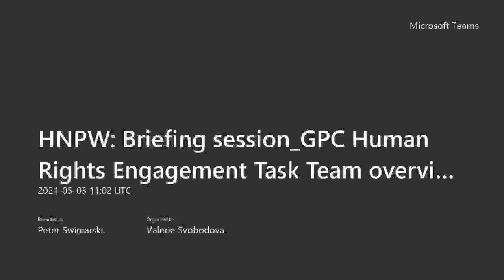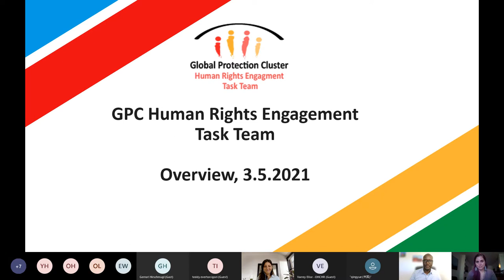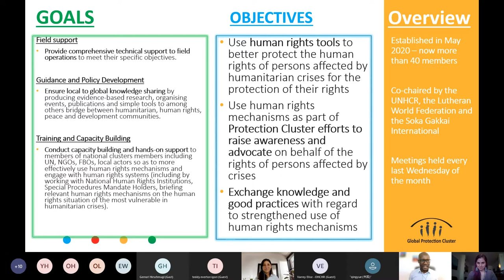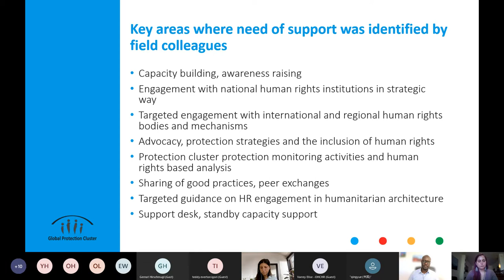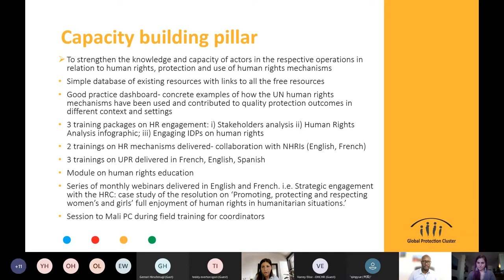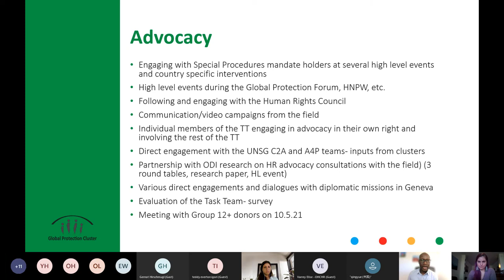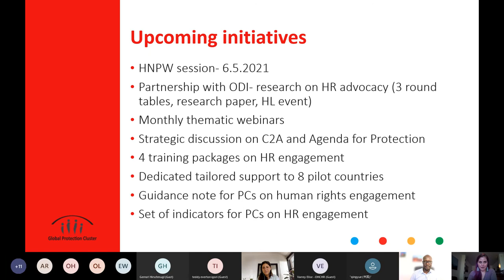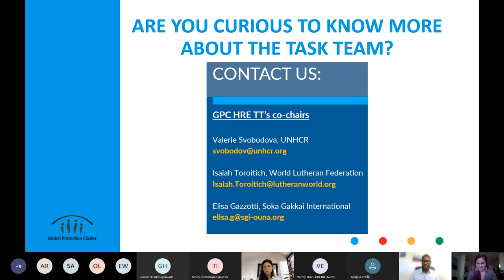HNPW: Briefing session GPC Human Rights Engagement Task Team overview_3.5.21@13h